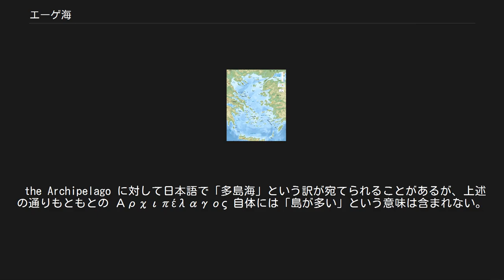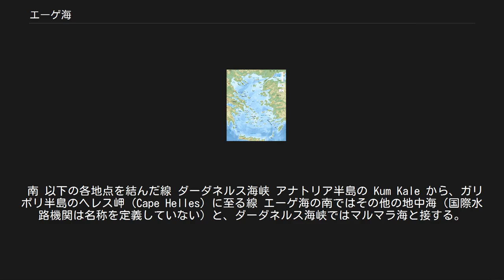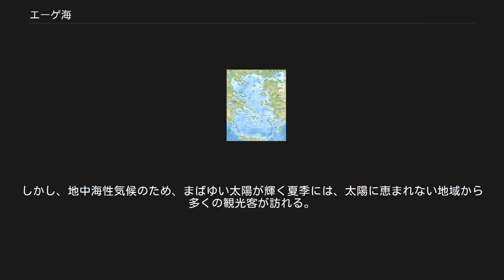エーゲ海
エーゲ海（エーゲかい、英: Aegean Sea）は、地中海の一部を構成する海域。
地中海の東北部にあたり、西と北をバルカン半島（ギリシャ共和国）、東をアナトリア半島（トルコ共和国）に囲まれた入り江状の海である。
 古くは固有名詞で「多島海」（英: the Archipelago）と呼ばれたこともある、代表的な多島海であり、多くの島々（エーゲ海諸島）が所在する。
 エーゲ海は以下の名称でも呼ばれる。
 エーゲは古代ギリシャ語で波を意味した。
エーゲ海は、ギリシャ語でアルキペラゴス（アルヒペラゴス、Αρχιπέλαγος / Arkhipélagos）とも呼ばれた。
この言葉は「主要な海」（ ἄρχι- / arkhi-「主要な」 と πέλαγος / pelagos「海」）を意味する。
この語はのちに一般名詞化し「多島海」や「諸島・群島」を意味する「アーキペラゴ」（英: archipelago）の由来となった。
英語で語頭を大文字とし定冠詞を付した the Archipelago は、エーゲ海のことを指す。
 the Archipelago に対して日本語で「多島海」という訳が宛てられることがあるが、上述の通りもともとの Αρχιπέλαγος 自体には「島が多い」という意味は含まれない。
 神話によれば、テーセウスが生贄の一人としてクレータ島へ向かう際に無事脱出した場合には船に白い帆を掲げて帰還すると父王アイゲウスに約束していた。
しかし約束を忘れて出航時の黒い帆のまま帰還したため、アイゲウスはテーセウスが死んだものと勘違いして絶望のあまり海へ身を投げて死んだ。
この故事より彼の名に因んで「エーゲ海」（エポニムという）となったとされる。
 エーゲ海（表示はフランス語） 国際水路機関（IHO）は、地中海の下位に8つの海域を定義しており、エーゲ海はそのひとつである。
国際水路機関の定義によれば、その境界は以下の各地点を結んだものである。
 南 以下の各地点を結んだ線 ダーダネルス海峡 アナトリア半島の Kum Kale から、ガリポリ半島のヘレス岬（Cape Helles）に至る線 エーゲ海の南ではその他の地中海（国際水路機関は名称を定義していない）と、ダーダネルス海峡ではマルマラ海と接する。
 定義によっては、南西にイオニア海と、南東にレバント海と接するとされることもある。
 エーゲ海の一部を、以下のような「海」の名で呼ぶことがある。
 このほか、以下のような湾がある。
 詳細は「エーゲ海諸島」を参照 エーゲ海は大小合わせておよそ 2,500 の島々が浮かぶ多島海である。
大半はギリシャに属しているが、ボズジャアダ（ボズジャ島、Bozcaada）とギョクチェアダ（ギョクチェ島、Gökçeada）についてはトルコ領となっている。
 エーゲ海の島々はいくつかの諸島に分類される。
北エーゲ諸島、エヴィア島、スポラデス諸島、キクラデス諸島、サロニカ諸島、ドデカネス諸島それにクレタ島である。
 エーゲ海沿岸はリアス式海岸が多く、天然の良港になっている。
しかし、古代・中世にはエーゲ海の航海は決して安全なものではなかった。
 周辺はエーゲ文明の発祥地。
 古代には、クレタ島のミノス文明とペロポネソス半島のミケーネ文明が誕生した。
さらに時代を下ると、アテナイやスパルタに代表される多くの都市国家により形成された古代ギリシャ文明が生じた。
他にもペルシャ、ローマ帝国、東ローマ帝国、ヴェネツィア、そしてオスマン帝国がエーゲ海周辺に国家を形成した。
ヨーロッパとアジアを結ぶ中継地として中世以降も繁栄した。
 火山島が多く、大理石や鉄の産地でもある。
クレタ島のような比較的面積の大きな島には肥沃な耕地が広がるが、多くの島は農業に適していない。
しかし、地中海性気候のため、まばゆい太陽が輝く夏季には、太陽に恵まれない地域から多くの観光客が訪れる。